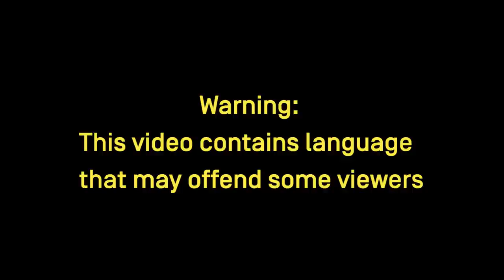Vile Family Leaves Housemates In Tears - Big Brother Israel - Big Brother Universe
Warning: some viewers might find this content offensive!

The Miley's father and son create horrid arguments and bully houseguest. But will they remain unpunished?

This is Big Brother Universe the home of the best of Big Brother. 18 years worth of incredible moments from BB UK, Big brother USA, Bigg Boss and Gran Hermano all in one Big Brother Channel.

Let us know your favourite BB moment in the comments and we'll do our best to post it for you.